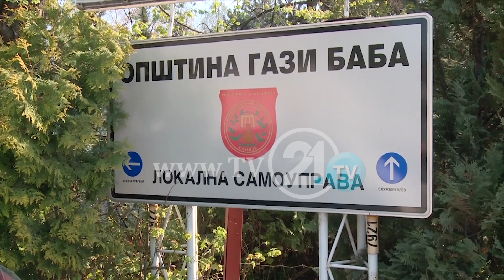Училиштето „25 Мај“ во Сингелиќ четири години чека на промена на името